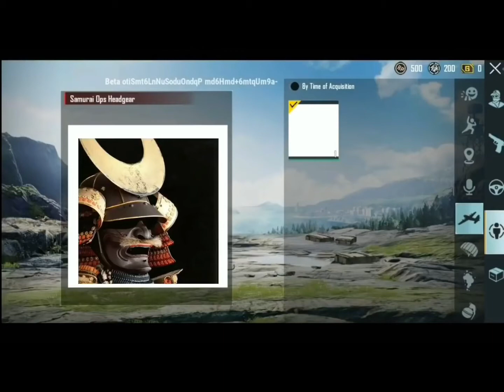SEASON 15 ROYAL PASS LEAKS OF PUBG MOBILE - S15 PUBG | REWARDS OF SEASON 15 ROYALE PASS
SEASON 15 UPDATE : 90 FPS AVAILABLE , ZOMBIE MODE RETURNS ( PUBG MOBILE  )

1. Season 15 Royal pass
2. Season 15 royal pass leaks
3. Season 15 royal pass rewards
4. season 15 royale pass
5. Pubg mobile season 15
6. season 15 royal pass pubg mobile
7. season 15 royal pass pubg mobile classified yt
8. royal pass 15 pubg mobile